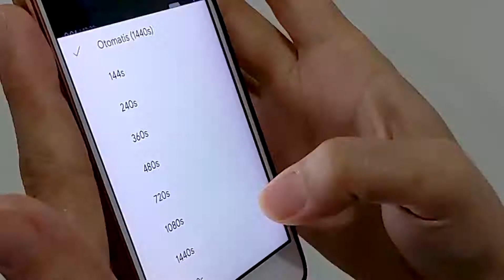Cari Tahu Kriteria Dasar dalam Membeli Rumah - Tips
🙋🏻‍♂️ Selamat Datang di Inspirasi Idaman 💁🏻‍♂️
Untuk Mengetahui Informasi Harga, Promo, Survey, KPR  dll,

Link ini Bebas Biaya dan bisa mensupport channel ini jika kalian berbelanja lewat link tersebut
Terima Kasih🙏

Kalian bisa hubungi :
YOHANES
untuk info lebih update

Dan kalian juga bisa tanya-tanya seputar :
- Jual Beli Property
- Desain interior + Furniture
- Kontraktor Bangunan
- Pembiayaan KPR / Refinancing
- Jasa pindahan Barang
- Lelang rumah

untuk 👀 area prioritas 👀 titip jual beli 🤝Jabodetabek :
👉Jakarta Timur :
❤️ Pondok Bambu
❤️ Pondok Kelapa
❤️ Cipinang
❤️ Duren Sawit
❤️ Rawamangun

👉Jakarta Selatan :
❤️ Setiabudi
❤️ Tebet
❤️ Kuningan Sudirman
❤️ SCBD area

👉Jakarta Utara :
❤️Kelapa Gading
❤️ Sunter

 👉Bekasi Kota

Spek rumah yg di Video ini :
Ayo dukung channel ini dengan Like, Komen lalu Share ya^^

supaya saya lebih semangat lagi dalam membuat content